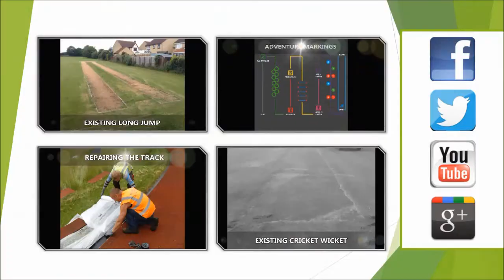Constructing Triple Jump Track and Sand Pit Buckinghamshire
Constructing Triple Jump Track and Sand Pit Buckinghamshire this video goes into depth about the process of having a triple jump and long jump runway installed. We offer a massive range of different designs and specifications that can be changes to help create a unique facility for your school. Check out the link above to read up on the different variables that you can have for your long jump facility.

If you wish to learn about the sport long jump, then check out this wikipedia page. It'll give you the necessary knowledge you require about the sport as a whole

If you want your long jump facility to last as long as it possibly can, then make sure that you set up a thorough maintenance scheme. We want to make sure that all of our clients have a maintenance scheme in place so that we can keep their facility in the best possible condition. So everyone uses it has guaranteed safety

If this video has peaked your interest in the construction process and various design ideas we have for long jump facilities, check out this playlist it shows the different jobs we have constructed around the country.

Constructing Triple Jump Track and Sand Pit Buckinghamshire - Thank you very much for watching our video.